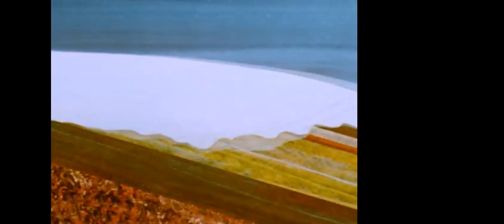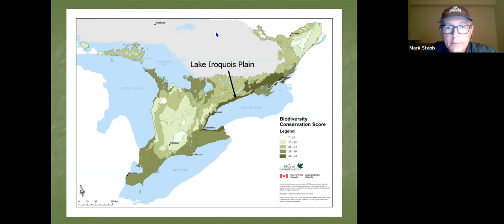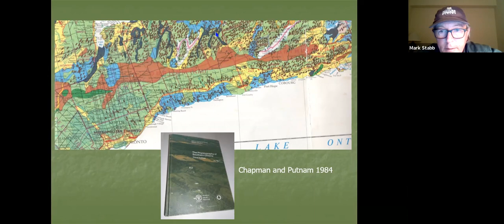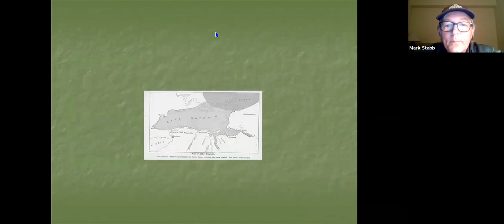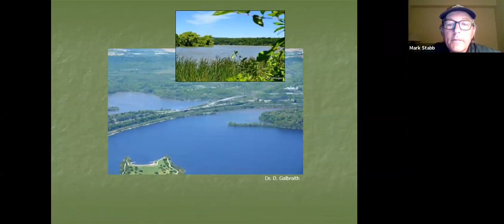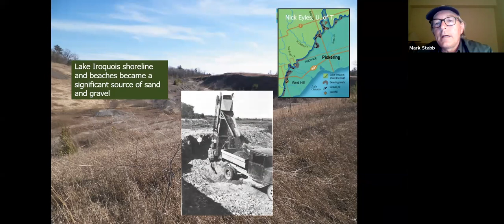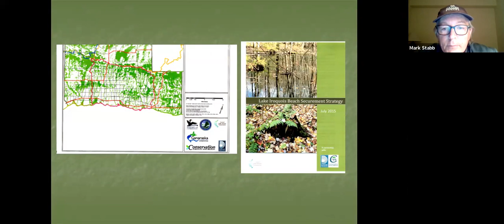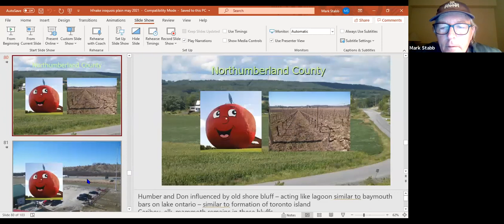Lake Iroquois with Mark Stabb | 10 May 2021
Mark presents on his exploration and investigations of the history and lasting legacy of Lake Iroquois - from local landmarks to connecting landscapes. Join us for a tour around the Lake Iroquois Plain - the unsung home place to interesting habitats and millions of people.